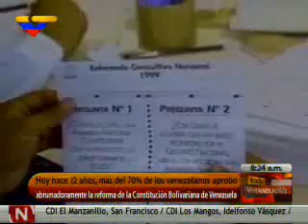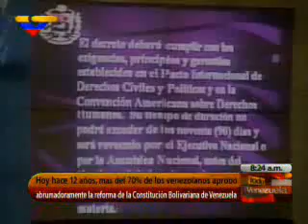Hace 12 años pueblo venezolano aprobó la Constitución Bolivariana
Carta Magna permitió el fortalecimiento de la democracia venezolana y marcó un precedente en la historia del país en materia de derechos humanos / Esta constitución ha sido la única de las 21 que han regido en el país, discutida y aprobada por el voto popular

Establecer una sociedad democrática, participativa y protagónica, multiétnica y pluricultural en un estado de justicia, federal y descentralizado son algunos de los objetivos que establece la Constitución de la República en su preámbulo.

Hoy cuando se cumplen 12 años de la aprobación de la Carta Magna, Gustavo Pereira, constituyentista y redactor del preámbulo, afirmó que gracias a esta Constitución los invisibles de siempre lograron ser visibilizados.

"Al 80% de la población que siempre había pasado desapercibida como era el caso de los pueblos indígenas, se le concedió poder para que se organizara, ejecutara y tomara decisiones a través de la figura del Poder Popular", expresó.

Para Pereira la aprobación de la Constitución permitió el fortalecimiento de la democracia venezolana y marcó un precedente en la historia del país en materia de derechos humanos.

"Nunca como ahora se habían respetado tanto los derechos humanos ni la libertad de expresión. En Venezuela la gente dice lo que quiere, insultan y aún así tienen la libertad de seguir haciéndolo", expresó.

Pereira sentenció que el preámbulo de la Constitución recoge el sentir colectivo no sólo de los 131 constituyentistas que participaron en su redacción, sino también el sentimiento de un pueblo que durante años "exigía un cambio político, económico y cultural".

De acuerdo con Pereira el "Poder creador del Pueblo está más vivo que nunca" a través del Poder Popular y los consejos comunales.

Discutida y aprobada por el pueblo

La Constitución de 1999 ha sido la única de las 21 que han regido en el país, discutida y aprobada por el voto popular.

El 15 de diciembre de 1999 más de 6 millones de venezolanos acudieron a los centros de votación para elegir una nueva Constitución. De ese total, 3 millones 301 mil 745 personas, es decir, 71,78% de los electores voto a favor de una nueva Carta Magna.

El constituyentista y actual presidente de la comisión de Política Exterior de la Asamblea Nacional (AN), Saúl Ortega, manifestó que este hecho sólo fue posible gracias a la llegada de Hugo Chávez a la Presidencia de la República.

"El pueblo venezolano clamaba a gritos la aprobación de una nueva Constitución desde 1989. Exigían la aprobación de una Carta Magna que respetara los derechos humanos, que garantizará el respeto por la libertad, la vida, la educación, la cultura, la justicia social, pero los oligarcas de la cuarta no quisieron escuchar al pueblo, fue Chávez quien lo hizo", afirmó.

La aprobación de una nueva Carta Magna fue la gran promesa electoral del candidato Hugo Chávez en los comicios de 1998 y así lo ratificó el 2 de febrero de 1999 cuando tomó posesión.

Reforma constitucional

Saúl Ortega señaló que a medida que se consolide el socialismo será necesario realizar una reforma constitucional para adecuarla a los tiempos, pero dijo "que por ahora no está previsto".

Enmienda

El 15 de febrero de 2009, 54.86% de los venezolanos, es decir, 6 millones 319 mil 636 electores aprobaron la modificación de cinco artículos de la Constitución de la República.

Los artículos reformados fueron 160, 162, 174, 192 y 230, los cuales permiten que el presidente de la República, gobernadores, alcaldes y diputados puedan ser reelegidos en forma continua.

La propuesta de enmienda a la Constitución la realizaron los diputados de la Asamblea Nacional, con base en lo establecido en el artículo 341 de la Carta Magna.

Traidores

A pesar de que en 1999 personajes como Alfredo Peña, el abogado constitucionalista Allan Brewer García y Pablo Medina participaron en la elaboración de la nueva Constitución, fueron unos de los que en 2002 participaron en el golpe de Estado.

La primera decisión que tomaron los golpistas al asumir el poder fue eliminar la Carta Magna.

El constituyentista Gustavo Pereira afirmó que los sectores de oposición que hoy defienden la Constitución, de llegar al poder lo primero que harán "será eliminarla, como hicieron hace nueve años. Me da terror pensarlo".

Vicepresidencia y cinco poderes en lugar de tres

La Constitución de 1999 creó la figura del vicepresidente de la República. De igual forma el legislador adicionó dos nuevos poderes a los tres que ya existían: el Ciudadano y el Electoral, este último como órgano independiente.

El Poder Ciudadano se ejerce a través del Consejo Moral Republicano donde se incluye la Defensoría del Pueblo, la Contraloría General y la Fiscalía de la República.